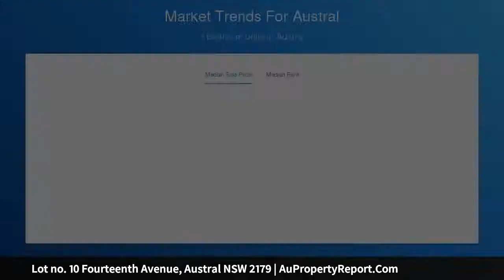Lot no. 10 Fourteenth Avenue, Austral NSW 2179 | AuPropertyReport.Com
Lot no. 10 Fourteenth Avenue, Austral NSW 2179
Property Type: residential land
Registered Land in Austral